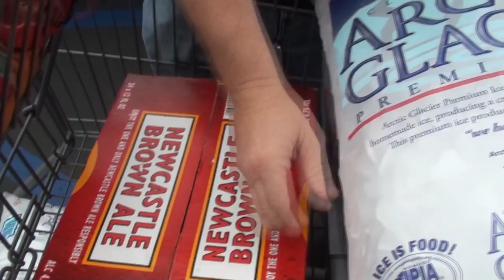I'M WITH THE BAND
Valerie freaks out about Kevin trash in his truck, Kevin has a few beers and rehearses with Dave